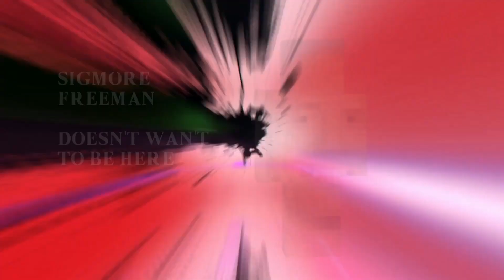Golf with Friends 2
We also have some merchandise! Check it out here!
I upload twice a month on this channel and starting in July once a month on Twigg talks! You can see the podcast here at